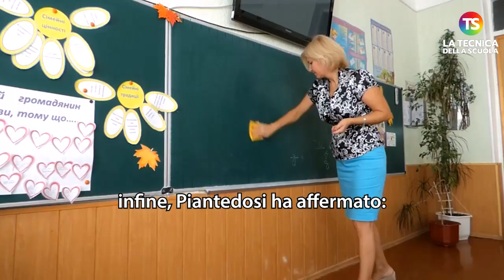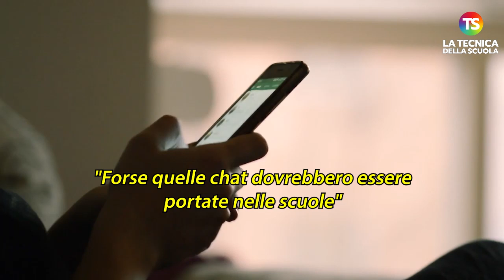Stupro Palermo, responsabilità educativa tra famiglia e scuola, le posizioni dei personaggi pubblici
scuola violenzasulledonne tecnicadellascuola Gli stupri all’ordine del giorno, la violenza sessuale e la carenza educativa dei giovani si sono espressi diverse personalità del mondo della politica, ma anche dello spettacolo e del web. Al video tutte le dichiarazioni.

e sui nostri canali social